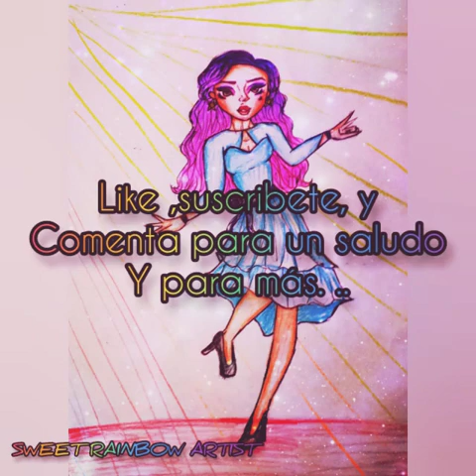Especial de verano /Sweet Rainbow Artist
Hola chicos ,lea debo una disculpa por el video largo,no lo pude poner mas corto. Nuevos videos para este canal en julio 2019,ya casi se nos acaban las vacaciones, pero bueno,les traje el especial que les había prometido, espero que les guste.
Músico :@iksonofficial
Música 1:wander
Música 2:libre
Música 3:Remenber